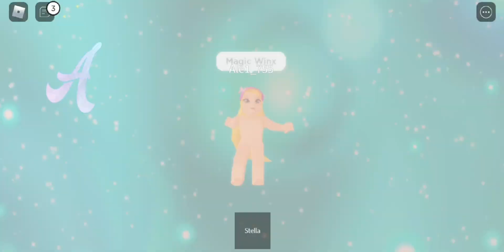Aggiornamento Angelix Club (Stella Background)